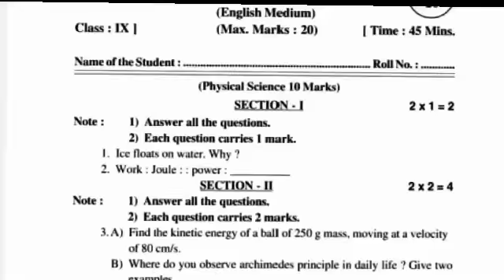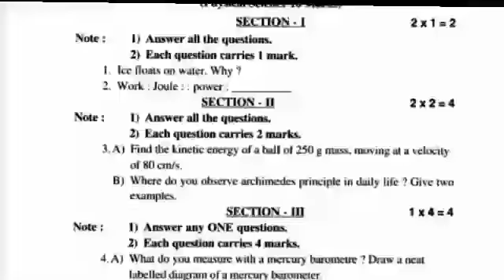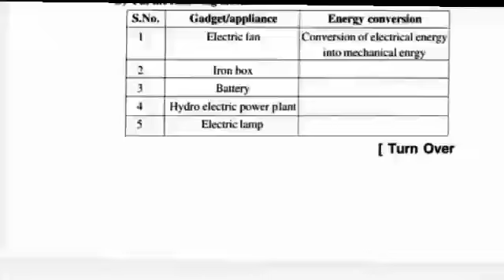Ap Fa1 9th class science 💯real question paper 2023-24 leak|9th class Fa-1 ps&ns answer key 2023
Ap 9th class ps&ns Fa1 💯real question paper 2023-24 leak|9th Fa1 science question paper 2023 Ap real

Ap 9th class general science Fa1 💯real question paper 2023-24|9th fa1 ps&ns question paper 2023

Ap 9th class general science fa1 💯real question paper 2023-24 |9th class fa1 ps&ns paper 2023 Ap

Ap 9th class general science fa1 question paper 2023 leak|ap 9th class Fa1 ps&ns question paper 2023

ap 9th class ps&ns question paper 2023
9th class fa1 general science question paper 2023 latest
9th classfa1 ps&ns paper
Ap 9th class ps&ns fa1 exam answer key 2023
ap 9th class fa1 exams all question papers 2023
9th class fa1 general science question papers 2023-24
ap 9th class fa1 ps&ns question paper 2023 leak
9th class fa1 general science question paper leak 2023 latest
ap 9th class ps & ns Fa1 question paper 2023-24
9th class science fa1 question paper 2023 Ap,
ap 9th class fa1 science question paper 2023,
9th fa1 ps&ns question paper 2023,
9th class Fa1 science question paper 2023-24 Ap,
Ap 9th class general science Fa1 💯real question paper 2023-24,
9th class Fa-1 science question paper 2023 Ap,
ap 9th class fa1 science model paper 2023

✨Tags✨